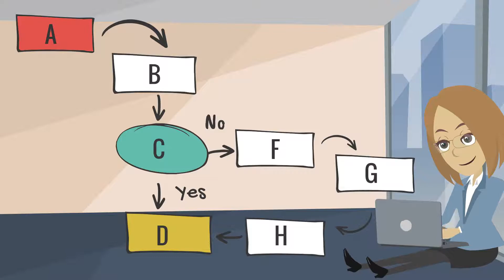Was ist eigentlich KI?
“KI” wie kategorischer Imperativ??? Oder das Kfz-Kennzeichen von Kiel?? 🤔 Nein, wenn wir beim DIZ von “KI” sprechen, dann geht’s um “künstliche Intelligenz”. Was da genau dahinter steckt, erklären wir euch in unserem neuen Video 🤓

🗓 Regelmäßig finden auf unserem You-Tube-Kanal Livestreams rund um das Thema KI statt. Bleibt auf dem Laufenden über unsere Social Media Kanäle und erfahrt mehr über uns